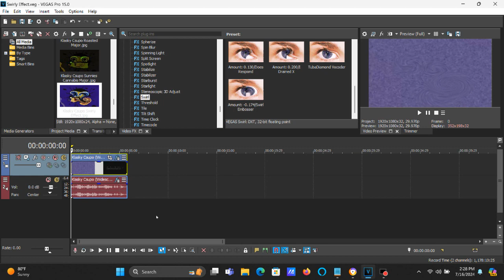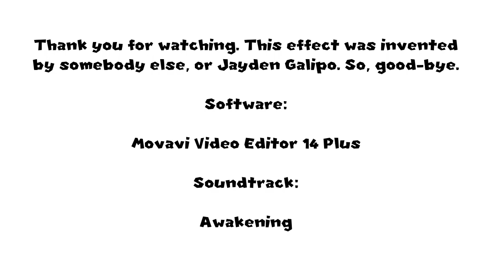How To Make Swirly Effect On Vegas Pro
How To Make Swirly Effect:

(VideoFX)

1st: Swirl - Swirly Effect A

Amount:  0.283

Scaling

Horizontal: 0.457
Vertical:   0.457 (Disabled)

Center

X: 0.068
Y: 0.313

2nd: Swirl - Swirly Effect B

Amount: -0.326

Scaling

Horizontal: 0.272
Vertical:   0.272 (Disabled)

Center

X:  0.041
Y: -0.051

3rd: Swirl - Swirly Effect C

Amount: -0.217

Scaling

Horizontal: 0.326
Vertical:   0.326 (Disabled)

Center

X: -0.178
Y: -0.131

4th: Swirl - Swirly Effect D

Amount: -0.609

Scaling

Horizontal: 0.424
Vertical:   0.424 (Disabled)

Center

X:  0.164
Y:  0.172

(AudioFX)

1st: Pitch Shift - Nine Semitones Down

2nd: ExpressFX Amplitude Modulation - Swirly Effect

Modulation:               70.0 %